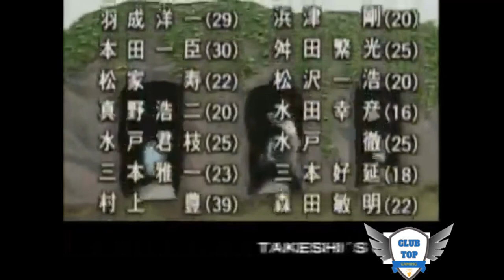Humor Amarillo Capitulo 6 / El amor está en el aire / Completo / Español